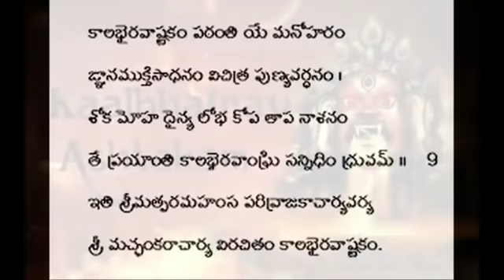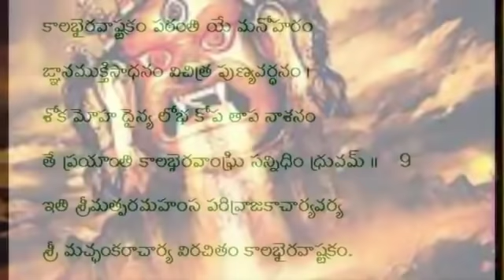కాలభైరవుడు ఎవరు ? || Who is Shiva? in Telugu || Lord Shiva|telugu info media facts